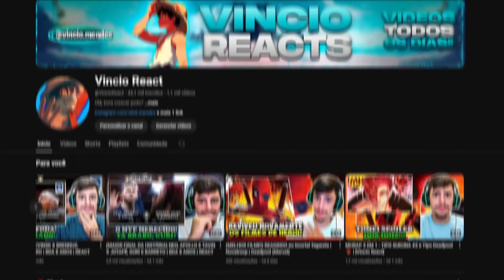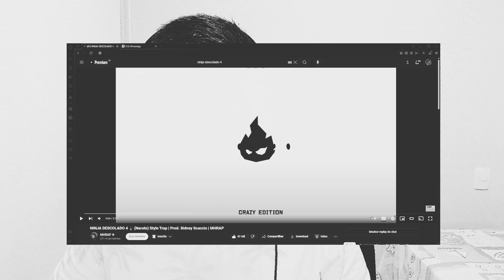(ESPECIAL)REAGINDO ao NINJA DESCOLADO 4 🔥 (Naruto) Style Trap | Prod. Sidney Scaccio | MHRAP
00:00 : patrocinio
00:40 : inicio
02:52 : React
06:00 : comentários finais

-♪ NINJA DESCOLADO 4 🔥 (Naruto) Style Trap | Prod. Sidney Scaccio | MHRAP

🎥 Câmera: logitech c920
🎙  Microfone: Lehmox Hyper G.T
🎬 Software de gravação e edição: Obs Studio / Photoshop